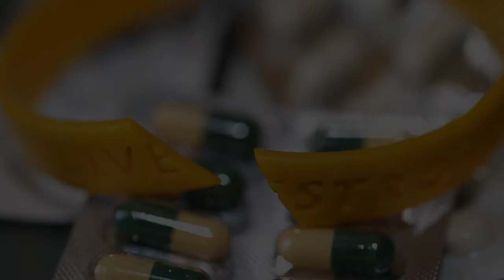Tohle je životní příběh Lence Amstronga!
Kdo nezná, jako by nebyl. Život plný zvratů, vítězství i proher. Tohle je životní příběh Lence Amstronga